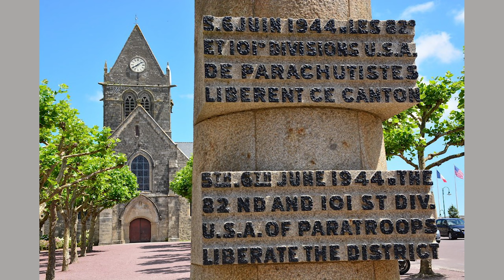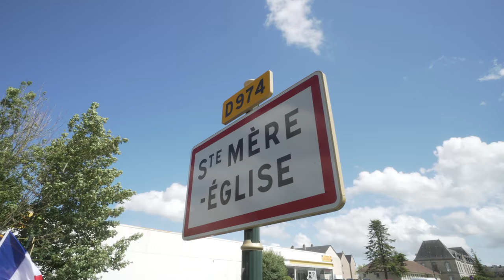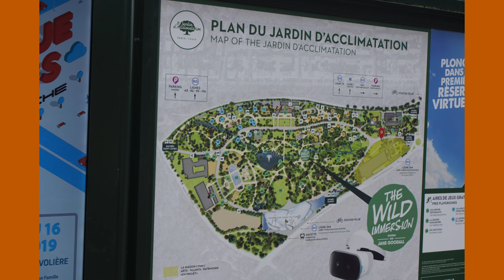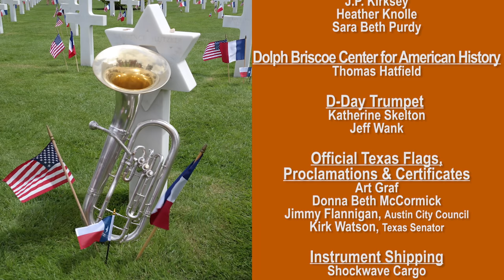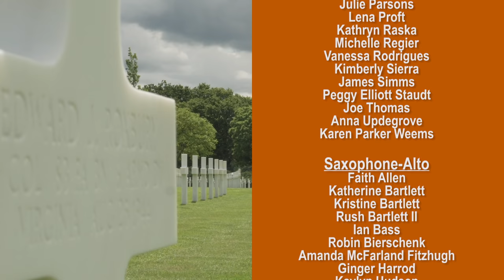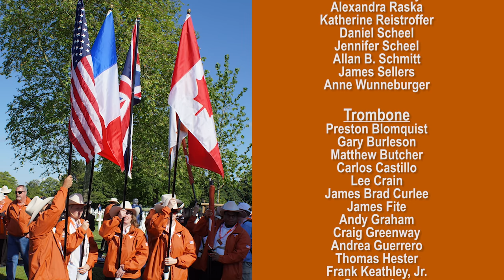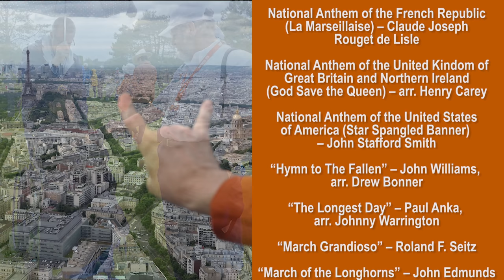Longhorn Alumni Band 75th D-DAY Anniversary Documentary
Documentary of the Longhorn Alumni Band 75th D-DAY Anniversary in Normandy, France in 2019.  Highlights from the week-long adventure in Normandy, Sainte-Mère-Église, and Paris France at Jardin d'Acclimatation for a final performance.  Narration by Rex Tillerson, former U.S. Secretary of State and former Longhorn Band drummer.

Filmed by videographer Andy Fancher, and edited by Kate Salkowitz, University of Texas 2020 graduate, and Professor David Schneider from the UT-RTF Department.